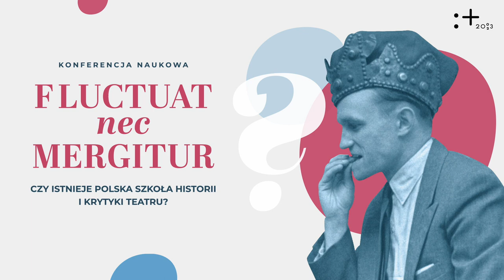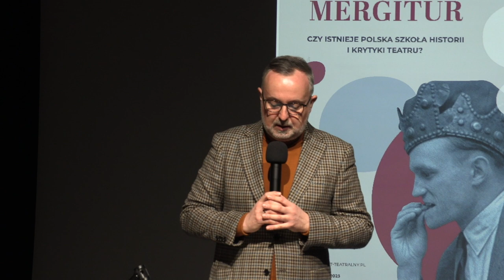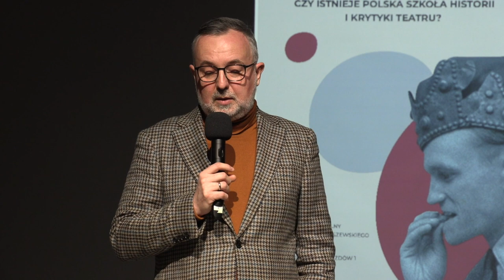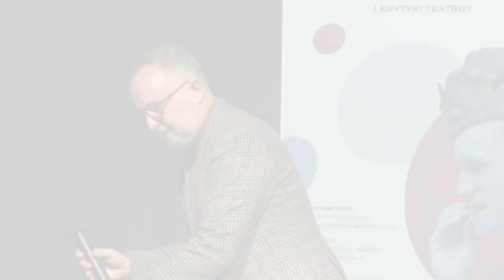FLUCTUAT NEC MERGITUR? Czy istnieje polska szkoła historii i krytyki teatru | Paweł Płoski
Paweł Płoski, Prawa życia, prawa logiki i wiedza o teatrze

11 i 12 grudnia w Instytucie Teatralnym odbywała się konferencja naukowa „FLUCTUAT NEC MERGITUR? Czy istnieje polska szkoła historii i krytyki teatru”.

W 1913 roku Leon Schiller opublikował słynny tekst „Nowy kierunek badań teatrologicznych”. Po kilkudziesięciu latach, w 1951 roku pytał retorycznie: cóż po „historykach teatru, dla których afisz jest tylko opisem osób dramatu i ich obsadą, raport kasowy dokumentem rachuby, którzy mają pełne zaufanie do akt urzędowych i równym kredytem darzą paszkwile gazeciarskie i poważne krytyki znawców”?

W ostatnim stuleciu badacze i krytycy teatru wzbogacili dorobek humanistyki i kultury narodowej o wiele cennych opracowań, monografii i esejów teatralnych. Czy to dość, by można mówić o polskiej szkole historii i krytyki teatru? Kim byli i kim są ludzie, którzy opisują teatr? Jak mody i trendy, obowiązujące w humanistyce w przeszłości i obecnie, odciskają się na badaniach nad teatrem? Jak rysuje się przyszłość tych badań w kontekście trwającej reformy szkolnictwa wyższego i tzw. parametryzacji? Te zagadnienia podjęli uczestnicy konferencji, która zwieńczyła dwudziesty, jubileuszowy rok działalności Instytutu.